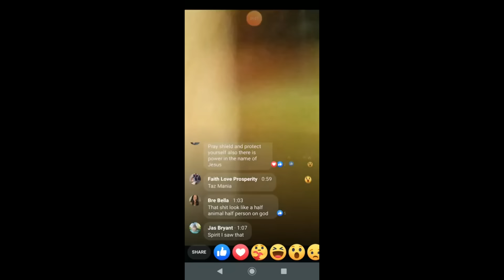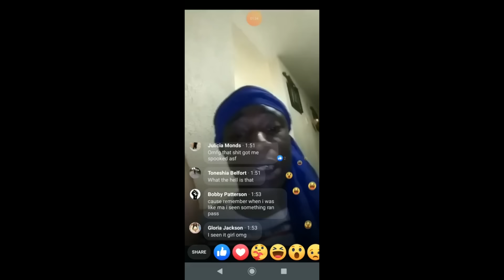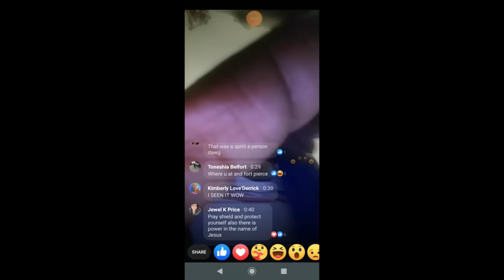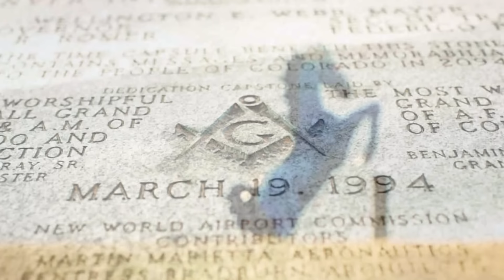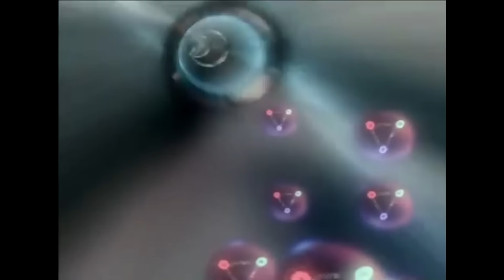Mysterious Videos From Around The Internet Vol. 3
Join us for mysterious videos from around the internet vol.3...

CHAPTERS
00:00 The Glimmer Men
02:11 The Time Traveller
03:22 The Face Behind The Tree
05:14 The Fairies
07:14 The Facebook Live Creature
09:25 The Ending Is A Brand New Variable
12:02 The Mothership
13:15 The Spider Humanoids
14:42 The Cern Cult